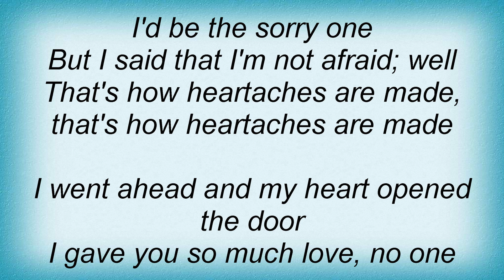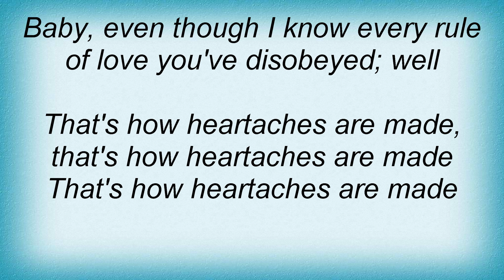Baby Washington - That's How Heartaches Are Made Lyrics_1